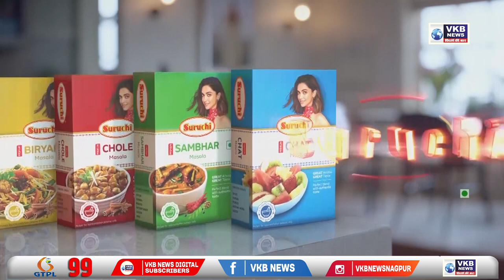कैदियों के लिए “जीवन गाणे गातच जावे” का आयोजन